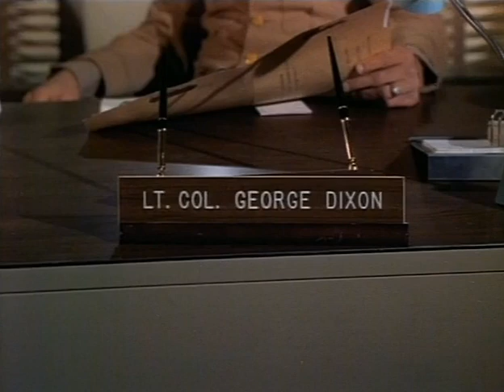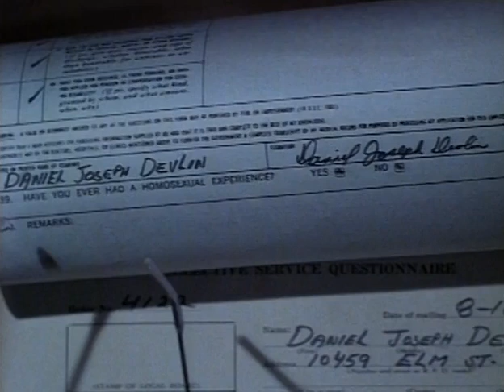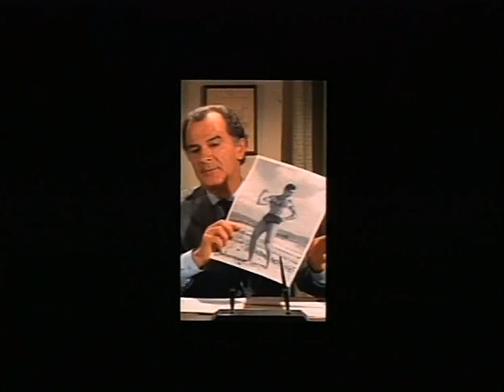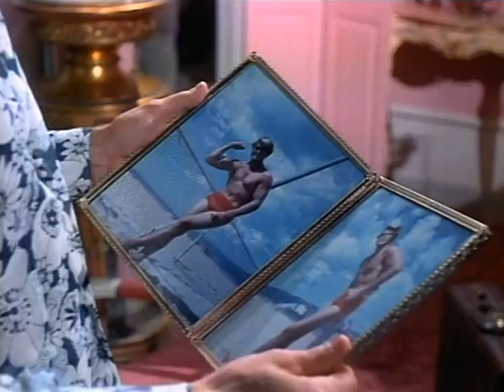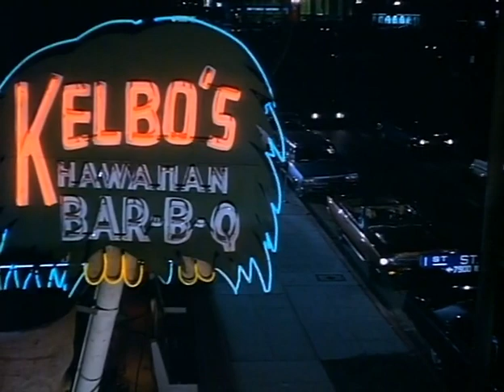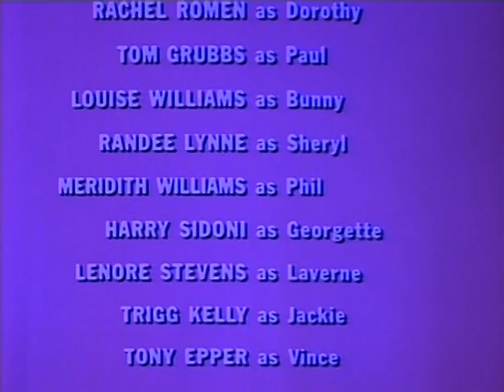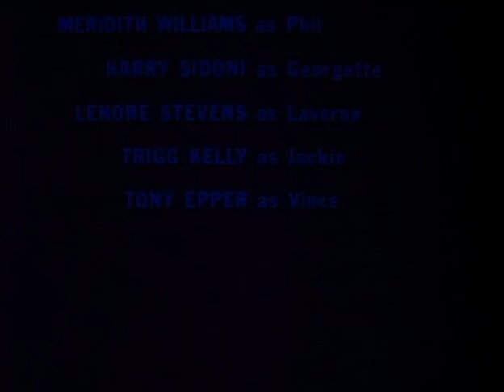The Gay Deceivers (1969)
Film from 1969 about men pretending to be a Gay couple to avoid joing the military.